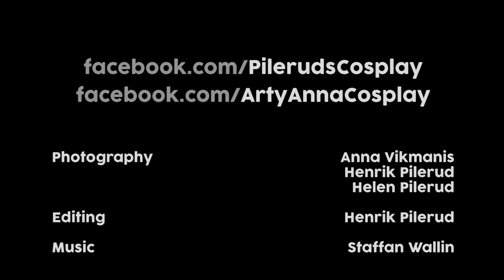Pilerud & Arty Anna Cosplay - Stockholm Zombie Walk 2017